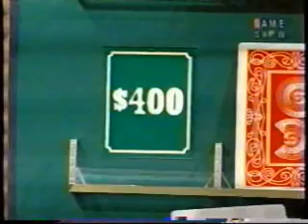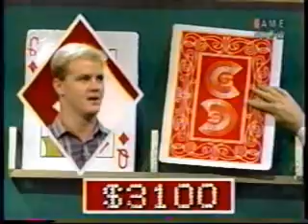Card Sharks (Eubanks) | 4/5/88, pt. 2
Another episode with the Gorgeous Ladies of Wrestling, part 2.
(A repost after six hours of "processing")